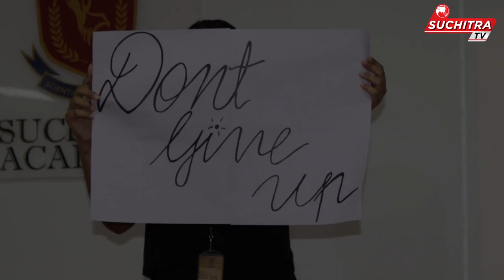Suchitra TV Bulletin 19 -------- Friendship Day Special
In a way this episode of Suchitra TV is the usual, with updates on how our school’s doing and our recent major activities, but we’ve also concocted a new segment with just a drizzle of friendship, to commemorate Friendship Day on the 5th of August!